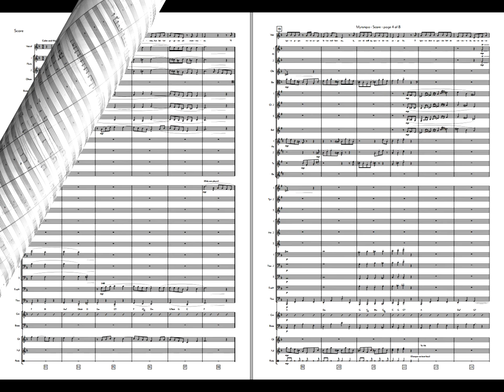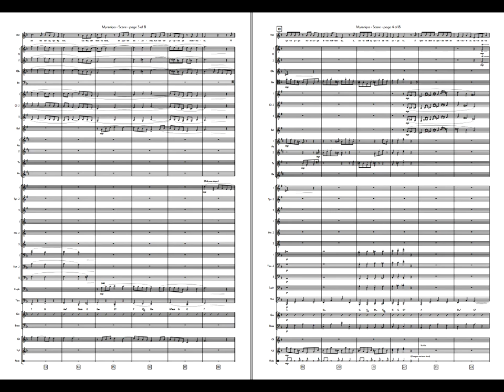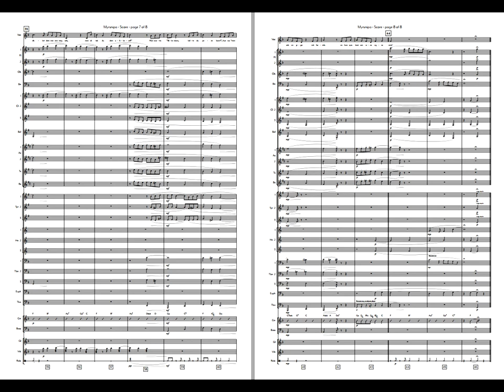Myrsnipa - Vocal or Instrumental Solo /arr: David Hveem. Available for Brass- and Concert Band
Jan Eggum released "Myrsnipa" on the album "Hjerteknuser", which was released in 2007. The text is a variant of the folk tale with the moral "everyone likes their own children best» and has for many years been one of Eggum's regular encores at concerts.

The arrangement is attempted to stay true to Eggum's version and has retained its somewhat delicate character in order to support the text as much as possible. Although the arrangement is written for vocal soloist, it also works great with a solo instrument. You also have an optional guitar, to keep it even more true to the original recording.
Solo Options: Vocal - Bb Instruments - Eb Instruments - C instruments BC